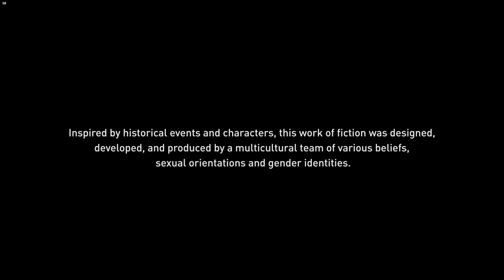ASSASSIN'S CREED VALHALLA 4K PC Gameplay Walkthrough #31 - Wedding Horns